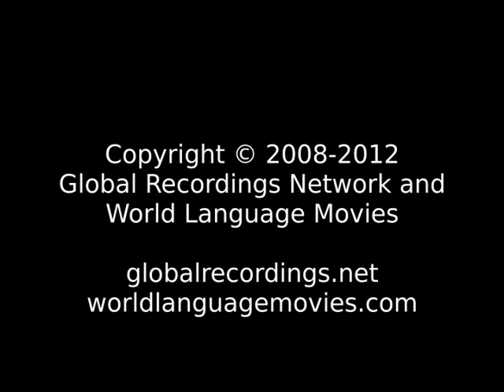Words of Life Sardo, Logudorese People/Language Movie Trailer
This is: Words of Life Sardo, Logudorese People/Language Movie Trailer c08600 [c08600t]

Other names for this language are: Central Sardinian; Logudorese; Sard; Sardarese; Sardinian, Logudorese

This language is spoken in: Italy (Italia)